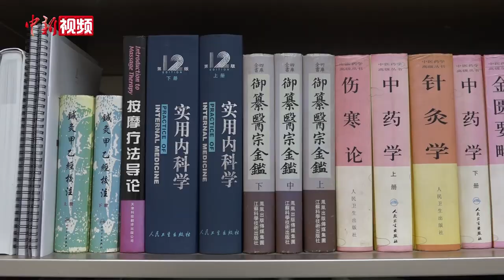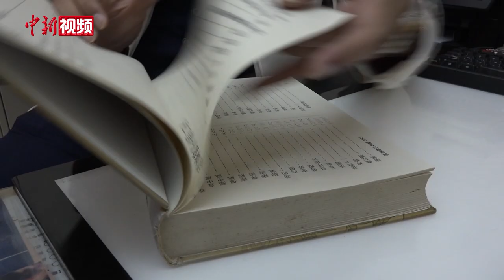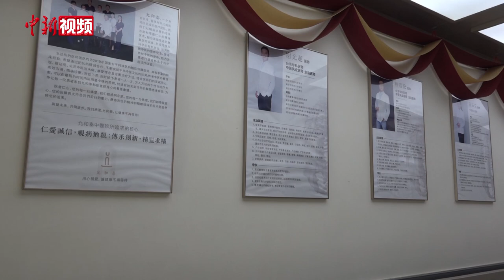【滔滔两岸潮】台湾咏春拳小伙大陆学中医开诊所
“抬头、拉伸……”近日，在南京允和泰中医诊所内，诊所负责人、台湾青年谢允超正为患者做身体调理。诊所内，《黄帝内经》《伤寒论》等医学典籍整齐展列，悠悠草药香弥漫四周。